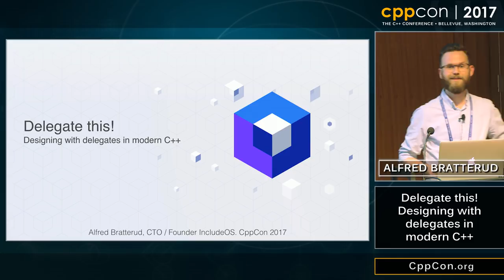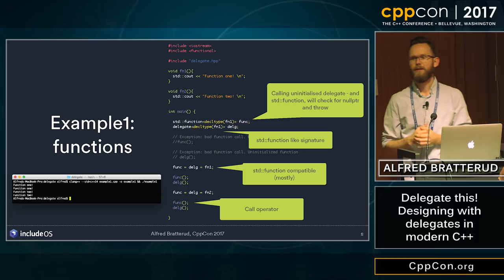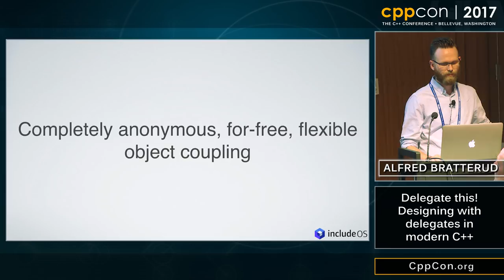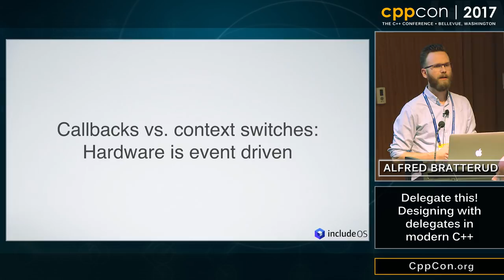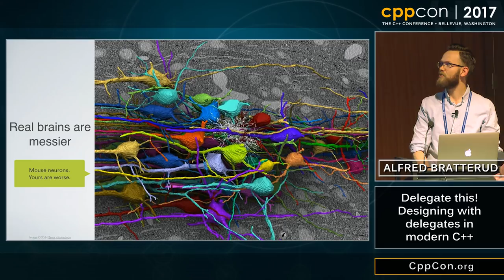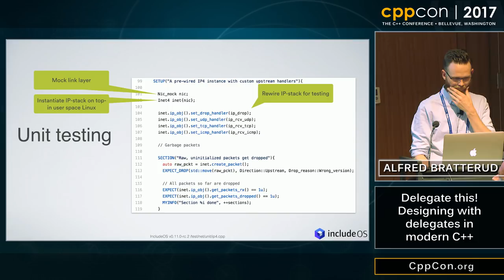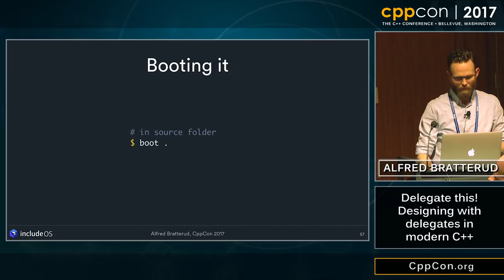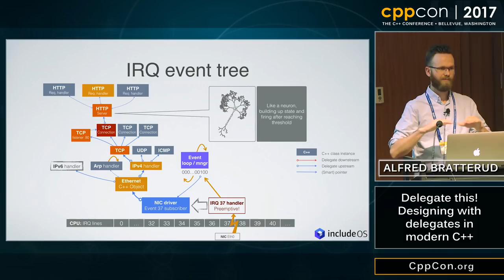CppCon 2017: Alfred Bratterud “Delegate this! Designing with delegates in modern C++”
Designing a fast IP stack from scratch is hard. Using delegates made it all easier for IncludeOS, the open source library operating system written from scratch in modern C++. Our header-only delegates are just as fast as C-style function pointers, compatible with std::function, and allows any object to delegate work to stateful member functions without knowing anything about the class they belong to. We use delegates for everything from routing packets to creating REST endpoints, and most importantly to tie the whole IP stack together. In this talk we’ll show you how we use delegates in IncludeOS, discuss pitfalls and alternatives, and give you all you need to get started.
Alfred Bratterud: IncludeOS, CTO

Alfred Bratterud is the creator of IncludeOS, the C++ unikernel. The work on IncludeOS started as a PhD research project but has since evolved into a full time venture for the IncludeOS developer team. Alfred holds BSc and MSc in computer science from the University of Oslo, with focus on logic and computability. He has 10+ years of industrial programming experience.